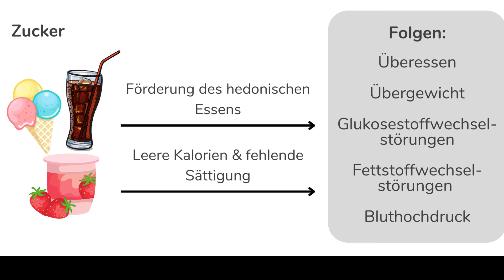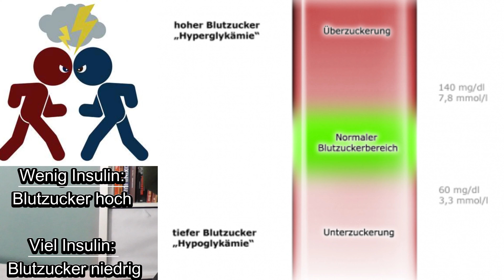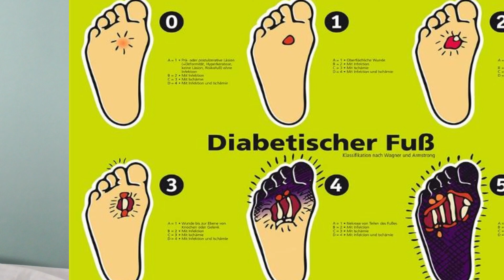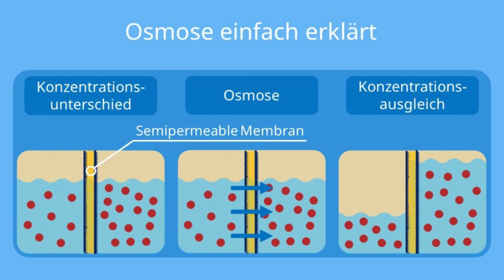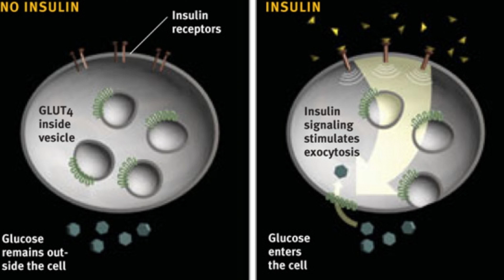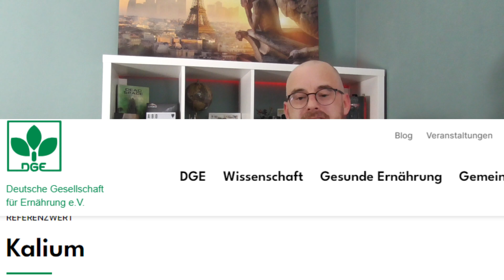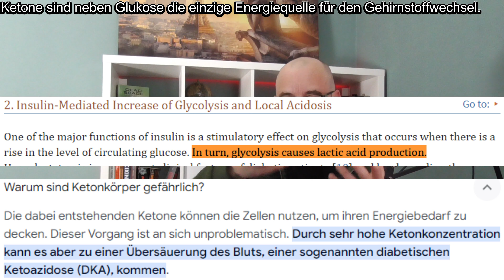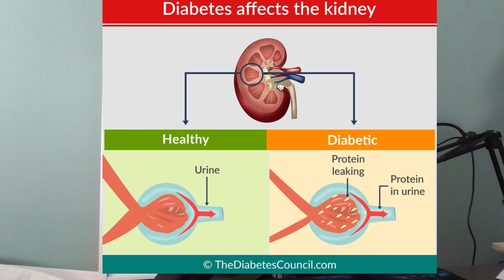Ketoazidose, wenn dein Körper sich selber frisst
Heute sprechen wir über Medizin, was genau Blutzucker ist und was im Körper bei Diabetes mellitus geschieht, wie Insulin wirkt und wie die Mechanismen der diabetischen Ketoazidose funktionieren.
Falls DU irgendwas davon an dir selber feststellst, bitte kontaktiere umgehend deinen Arzt.

Falls DIR was fehlt, frag gern. ;)

Abo, Like und Kommentar nehme ich gerne, vielen Dank. :)

Spende nehme ich natürlich auch gern, aber nur, wenn du es wirklich übrig hast:

Für Deutschland: § 51 Urheberrechtsgesetz, das Zitatrecht.